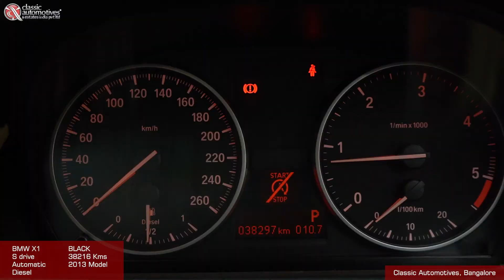BMW X1 | Pre-owned car | Classic Automotives | Bangalore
BMW X1
S drive
AT Diesel
BLACK
38216 Kms Driven
2013 Model